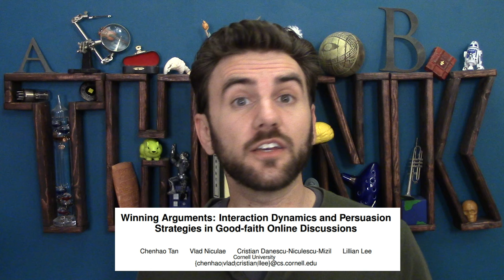106. The Toulmin Method of Argumentation | THUNK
Think you may get into some arguments during the holidays? Steven Toulmin & Reddit can help.

A summary of the Toulmin method as rendered by Colorado State University

Winning Arguments: Interaction Dynamics and Persuasion
Strategies in Good-faith Online Discussions